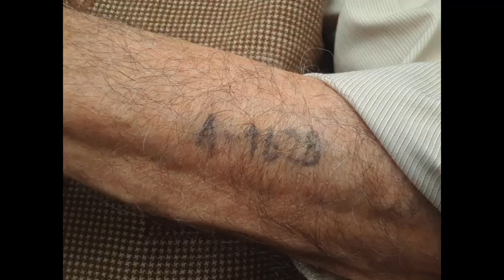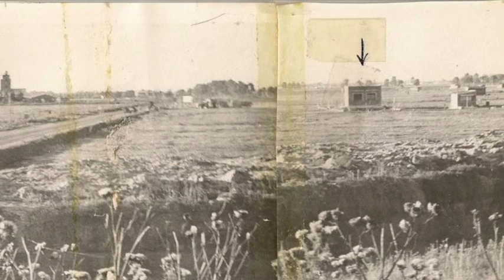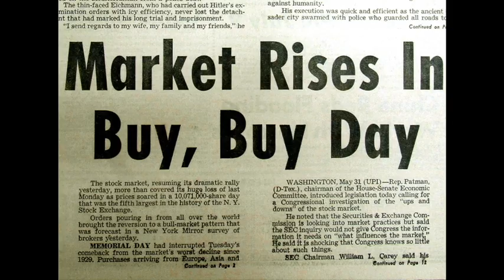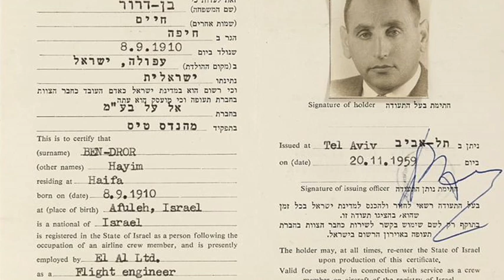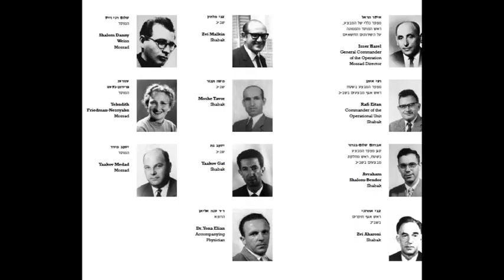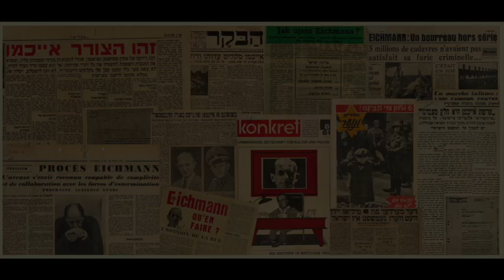The Eichmann Trial: 60 years on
On the 60th anniversary of the historic Eichmann trail in Jerusalem, The Association of Jewish Refugees (AJR) and 3GNY are bringing together an impressive leading panel of experts - Tamar Hausner-Raveh, Eli Rosenbaum, Avner Avraham and Shula Bahat - to discuss the landmark Eichmann trial, on its 60th anniversary. The panel will be chaired by James Libson.

Adolf Eichmann was the chief architect of the Holocaust. Charged with managing and facilitating the mass deportation of Jews to ghettos and killing centres in the German-occupied East, he was among the major organisers of the endlösung, the final solution that was planned at the Wannsee conference of January 1942. Following his stunning abduction by the Mossad in Argentina on 11 May 1960, Eichmann's trial in Jerusalem in 1961 sparked international interest and heightened public awareness of the crimes of the Holocaust.

Tamar Hausner-Raveh is the daughter of the Chief Prosecutor of the Eichmann trial, Gideon Hausner. Tamar witnessed the preparation for the trial from a unique perspective as her father interviewed the survivors at their home. Hausner-Raveh said, "It left an indenting impression on me. Later on, during and after the trial, our home became like a refuge for survivors, who saw in my father their voice and representative."
Eli Rosenbaum is the longest-serving prosecutor and investigator of Nazi criminals and other perpetrators of human rights violations in world history, having worked on these cases at the U.S. Department of Justice for nearly 40 years. Under Rosenbaum’s leadership, the U.S. Justice Department program has won more World War II Nazi cases over the past 30 years than have the law enforcement authorities of all the other countries of the world combined (Washington Post, Jan. 26, 2020); the most recent such victory was the February 2021 deportation to Germany of a former Nazi concentration camp guard.

Avner Avraham is a renowned expert on Mossad operations who famously worked to reveal and publicise the insider story of the historic capture of Eichmann. Avraham discovered the original documents surrounding Eichmann's capture and trial, and, moved to share his findings with a wider audience, curated the world-famous and headline-making museum exhibition "Operation Finale: The Capture and Trial of Adolf Eichmann" and produced an accompanying documentary.

Shula Bahat is CEO of the ANU Museum of the Jewish People (Beit Hatfutsot) in America and has worked to adapt the Operation Finale exhibition enabling a wide audience to understand the uniqueness and importance of the capture and trial of Eichmann.

James Libson, who will chair the panel, is Managing Partner at Mishcon de Reya solicitors. Libson acted for Deborah Lipstadt in her defence against the defamation case brought by David Irving in 2005. More recently, Libson acted for the Jewish Labour Movement in its referral of the Labour Party to the Equalities and Human Rights Commission and for the anti-Brexit campaigner Gina Miller in her Supreme Court challenges. Libson said, “Thank you to the AJR for arranging this event. I taught a class with Deborah Lipstadt last week about her trial and one of the key themes that emerged from the questioning was the extent to which Holocaust denial occupies such a prominent position in so many of today's conspiracy theories.  Tamar’s father Gideon would have been concerned that the foresight he demonstrated to adduce the evidence of so many survivors has not guaranteed the inviolate status of the Shoah.”

AJR Chief Executive Michael Newman and 3GNY Board Member Cayle White said: “The Eichmann Trial was a watershed moment in post-war history. As well as bringing to justice one of the chief architects of the Holocaust, the televised trial reached a global audience and gave a platform for survivors to share their testimony. The impact of the trial continues to have resonance today and reminds us all of the need to uphold the truth of the Holocaust.”